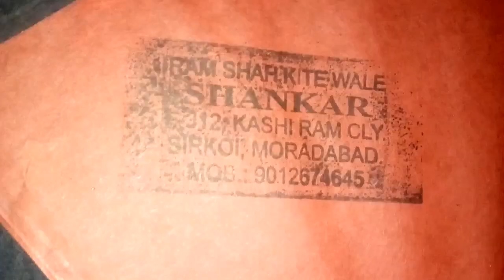club kite fighting on rooftop | kite vlogs 2022 | kite catching | kite looting